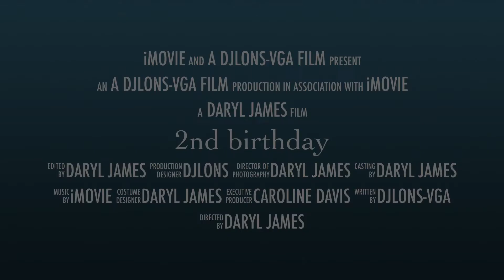Baby D's 2nd Birthday 2018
This is Baby D's second birthday.  I didn't make a first birthday video short like this.  We got her when she was 7 months old.